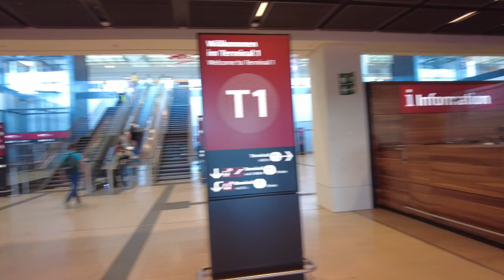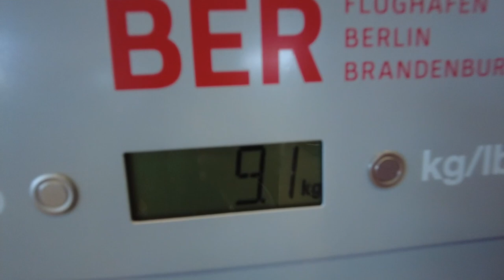Berlin Brandenburg airport review | How to reach Berlin airport | Terminal 1 & 2 | Hindi vlog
Join me in my review of Berlin Brandenburg airport. I am from India so I prefer recording hindi vlog. I will also share information on how to reach berlin airport, what are the means of transport available. I was mainly in Terminal 1 but in this video you get also information to reach terminal 2. Currently in August 2022, we do need any covid-19 test to travel within Europe. It might change in the future. I hope this video is helpful for you when you are planning to come to Berlin.

00:00 Introduction
00:31 How to reach by train
01:36 Information centre
01:52 History of Brandenburg airport
02:24 how to go to terminal 2 from terminal 1
03:00 Self check-in counter
03:12 Weigh your cabin bag here
04:03 my guilty pleasure at airport
04:35 Free wifi
05:13 Supermarket inside airport
05:38 Sim card shop
06:03 Different types of train in Germany
07:11 Here you have to subscribe :)